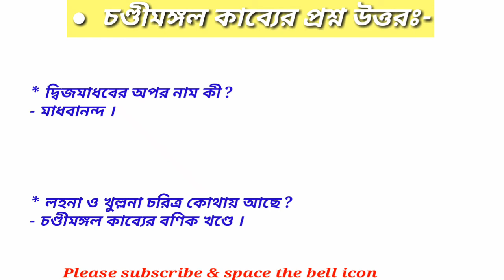চণ্ডীমঙ্গল কাব্য প্রশ্ন উত্তর | মুকুন্দ চক্রবর্তী প্রশ্ন উত্তর | দ্বিজমাধব | Chandimangal kabya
. প্রিয় বাংলা বন্ধু স্বাগত.

    বাংলা সাহিত্যের ইতিহাসের মঙ্গলকাব্য ধারার চণ্ডীমঙ্গল কাব্যের গুরুত্বপূর্ণ প্রশ্ন ও উত্তর দেওয়া হল ।

     *** ভালো লাগলে লাইক করে শেয়ার করো ।